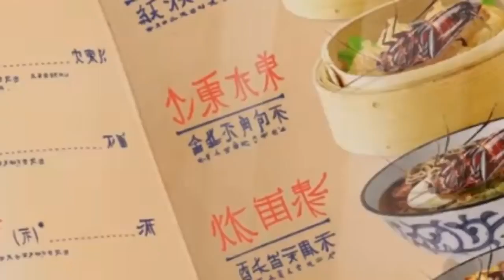Oggy and cockroachs🐄🐄XANADU MILK🏜🏜 watch full episode in HD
Oggy and cockroach 2020
Oggy 2019
Oggy latest episode
Oggy hindi